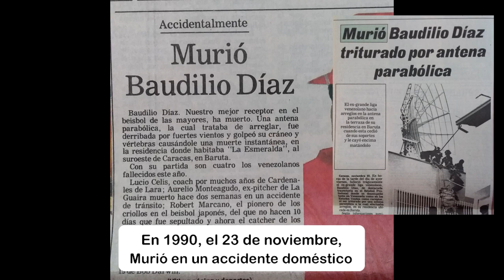🇻🇪 Ídolo Deportivo BAUDILIO JOSE DIAZ SEIJAS | icono de la pelota venezolana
Baudilio José Díaz Seijas también conocido como el “El Cambao” y "Bo" fue un jugador venezolano de béisbol profesional. Nació en Cúa, Estado Miranda el 23 de marzo de 1953 y murió en Caracas el 23 de noviembre de 1990. Fue receptor de los Leones del Caracas en la Liga Venezolana de Béisbol Profesional y en varios equipos de las Grandes Ligas.
Debutó en la Liga venezolana en la temporada 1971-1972 con los Leones del Caracas y se mantuvo en ese equipo durante 15 temporadas hasta la 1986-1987, dejando récord de 57 jonrones, 290 carreras impulsadas, 79 dobletes, 520 hits, 265 carreras anotadas con un average de .281. El 12 de enero de 1980 rompió el récord de más jonrones en una temporada, que había sido impuesto en la 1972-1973 por Bob Darwin. Dicho récord fue roto el día 22 de diciembre de 2013 por Alex Cabrera de los Tiburones de La Guaira. Díaz participó también en la temporada 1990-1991 y por problemas con el mánager de los Leones Phil Regan decidió retirarse.
En las Grandes Ligas apareció el 6 de septiembre de 1977 con los Boston Red Sox, siendo el venezolano 27º en las mayores. En 1977 fue a Cleveland Indians pero solo jugó como sustituto de Ron Hassey, hasta que en 1981 reemplaza a este como receptor abridor titular. En 1982 es transferido a Philadelphia Phillies, donde logra su mejor temporada en la MLB, conectando 18 jonrones, 69 carreras anotadas, 85 remolcadas y 151 hits en 525 turnos con un average de .288. Fue a la Serie Mundial de 1983 con ese equipo bateando un promedio de .333, pero los Filis quedó subcampeón. El fin de su carrera en las Grandes Ligas llega con los Cincinnati Reds, conjunto al cual ingresa en 1986 como receptor y en el cual se mantuvo hasta el 9 de julio de 1989.

𝓜𝓾𝓬𝓱𝓪𝓼 𝓰𝓻𝓪𝓬𝓲𝓪𝓼
► ¡Sígueme!